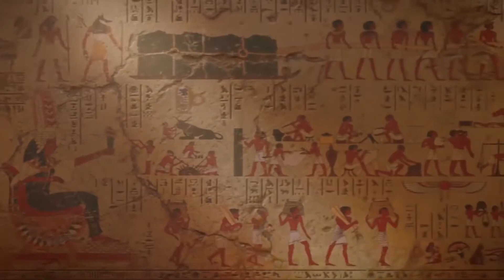TGA THE BEST GAME TRAILERS 2019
I hope you enjoin this video.